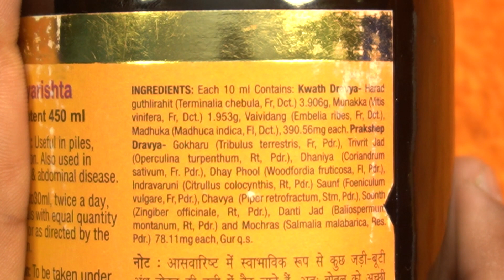कब्ज और बवासीर के लिए सर्वोत्तम आयुर्वेदिक दवा |ABHAYARISHTA (Piles & Constipation)| RASAYAN SHASTRA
So friends in this video i have shared one of the best ayurvedic medicine for piles and constipation, ABHAYARISHTA it will help you get rid of your suffring and pain caused by these problem, naturally

तो दोस्तों इस वीडियो में मैंने बवासीर और कब्ज के लिए सबसे अच्छी आयुर्वेदिक दवा अभयारिष्ट को साझा किया है, यह आपको इन समस्याओं के कारण होने वाले कष्ट और दर्द से स्वाभाविक रूप से छुटकारा पाने में मदद करेगा।

To buy online click on the link below (ऑनलाइन खरीदने के लिए नीचे दिए गए लिंक पर क्लिक करें):-
Baidyanath Abhyarishta Syrup - 450 ml | Useful in Piles & Constipation Relief Tonic

RASAYAN SHASTRA